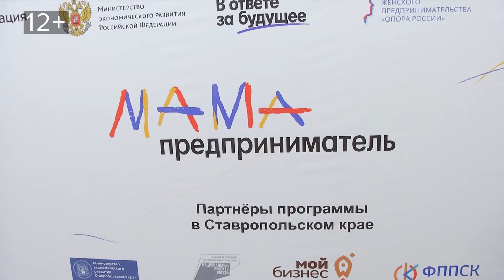Ставропольские мамы–предприниматели поборются за 100 000 рублей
На Ставрополье в четвертый раз стартовал конкурс «Мама-предприниматель». Это федеральная обучающая программа для мам, которые хотят попробовать себя в роли бизнесвумен. За 5 дней участницы должны создать настоящий бизнес-проект и представить его на суд жюри. Создательница лучшей идеи для старт-апа получит главный приз - 100 тысяч рублей на воплощение своего проекта.